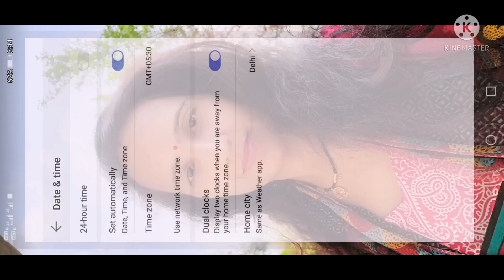50× Legendary chest opening | EPISODE 47